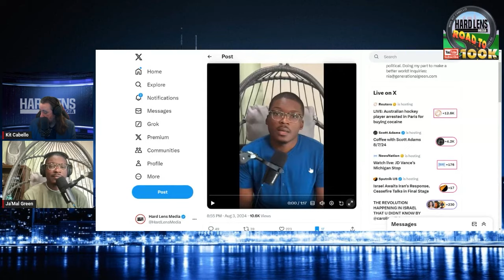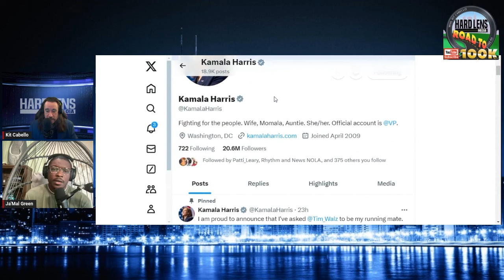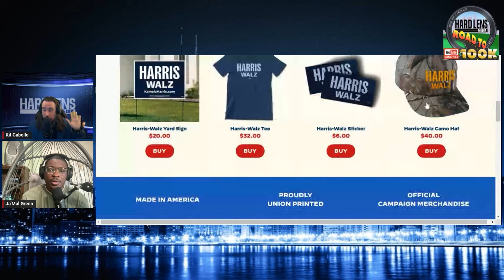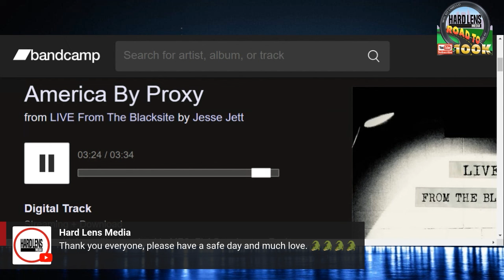Democrats Paying Influencers For Convention In Chicago & Still Offering Nothing To Voters